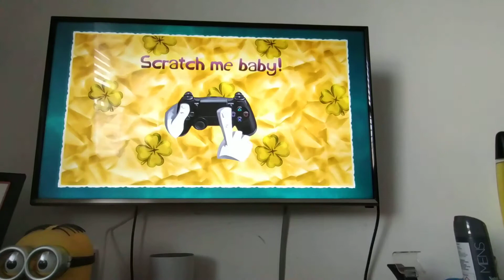part 30 of Rayman